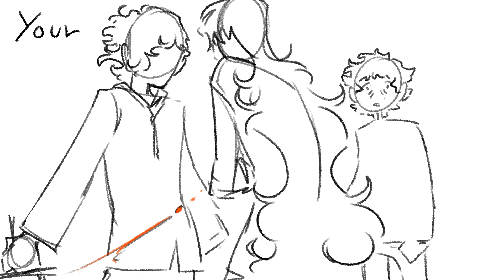Secret Garden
The song is a cover of Secret Garden made by Meltberry

Bonnie [ She/her ] my Best friend's OC with Zéphyr [ She/her ], mine.